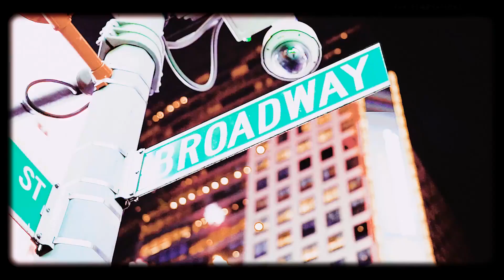This Is Dante: Vlog 40 - Essence, Mack Wilds, Freestyle, and more!!!